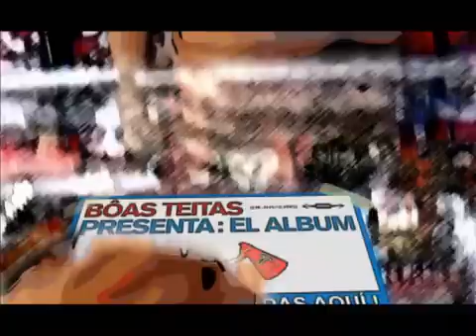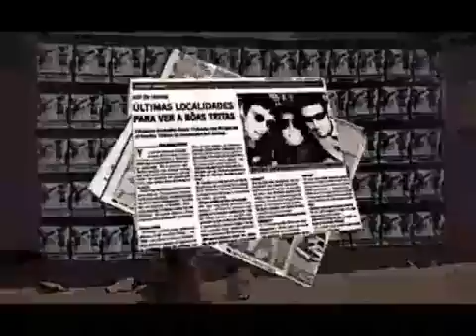Tan Mal - Bôas Teitas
Video clip del tema "Tan Mal" del cd "El Album" realizado integramente por Absurdo Producciones.

Video clip for the song "Tan Mal" from the album "El Album". Full Absurdo's production.